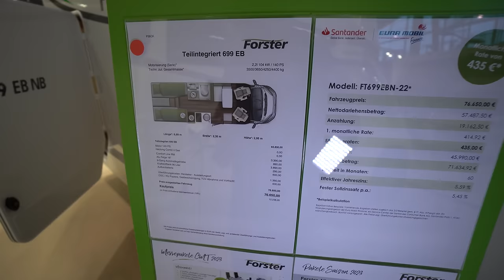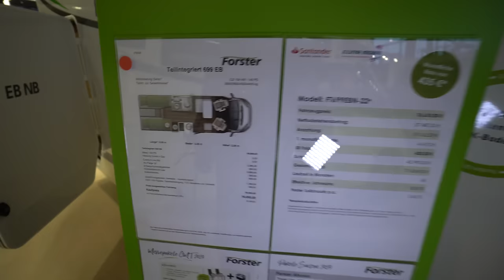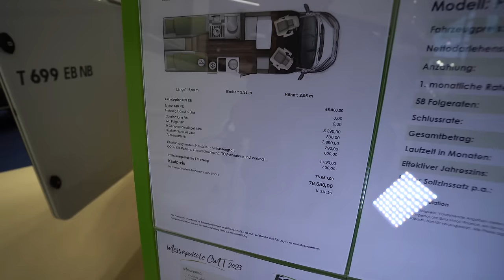DEUTSCHLANDS BILLIGSTES 6,99M WOHNMOBIL! Forster T699 EB. HUBBETT! FULL GFK! DUCATO 9! Hammer-Design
CMT STUTTGART 2023

Gutes Aussehen ist das eine – unsere Teilintegrierten überzeugen durch ihr modernes Design und ebenso hochwertige wie robuste Materialien. Gleichzeitig begeistern sie auch durch maximale Funktionalität. Die Möbel bieten viel Stauraum für Vorräte, Geschirr oder Reisegepäck. Gleichzeitig machen bequeme Polster den Innenraum zu einem gemütlichen Wohn- und Esszimmer.

Technische Daten Forster Teilintegrierte FT 699 EB

MOTORISIERUNG:
Fahrgestell & Motor (Serie)
FIAT Ducato X290 35 / 36,5 Light, 140 PS
Kraftstofftank
60 l Diesel + 19 l AdBlue
Bereifung
215/70R15C
ABMESSUNGEN:
Länge
6.990 mm
Breite
2.350 mm
Höhe
2.950 mm
Radstand
3.800 mm
Wände, Dach, Boden (GFK)
30, 30, 54 mm
Stauklappengröße im Heck
1.150 x 800 mm
GEWICHTE:
Bodenlast Garage max.
150 kg
max. Anhängelast (gebremst)
2.000 kg
Zulässige Gesamtmasse
3.500 kg
Masse in fahrbereitem Zustand
2.940 kg
Masse im fahrbereiten Zustand nach EU Verordnung Nr. 1230/2012/EWG: Fahrzeug mit Standardausstattung gemäß Herstellerangaben einschließlich Fahrer (75 kg), 90 % der Füllmenge für Kraftstoff, Frischwasser sowie Gas (1×11 kg Alu-Gasflasche); Sonderausstattung erhöht die Masse im fahrbereiten Zustand und verringert die Zuladung.
SITZ- & SCHLAFPLÄTZE:
Schlafplätze
3/4/5 (Option)
Zugelassene Sitzplätze
4/5*
*Option mit Ausstattung Nr. 6350 (5. Sitzplatz)
AUSSTATTUNG:
Heckbett
1.950 x 800, 1.850 x 800 mm
Hubbett vorne (Option)
1.900 x 1.130 mm
Liegefläche Mittelsitzgruppe
2.160 x 1.200 mm
nur in Verbindung mit SA „5. Sitzplatz“ oder SA „Midi-Heki statt Hubbett“.
Frischwassertank
115 l
Wassermenge in Fahrstellung 20l. Bei ausreichend vorhandener Rest-Zuladung kann der mit 20l Fassungsvermögen angegebene Wassertank auf sein tatsächliches Fassungsvermögen gefüllt werden.
Abwassertank
100 l
Kühlschrank
135 l

0:00 Vorstellung Wohnmobil Forster T699 EB
2:10 Innenausstattung
5:15 Bad
7:10 Küche
8:17 Bett